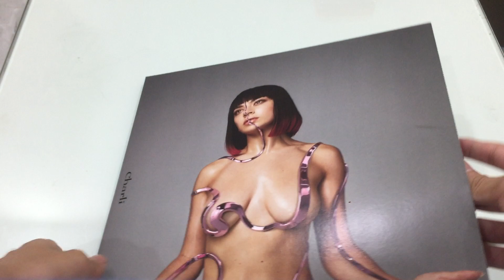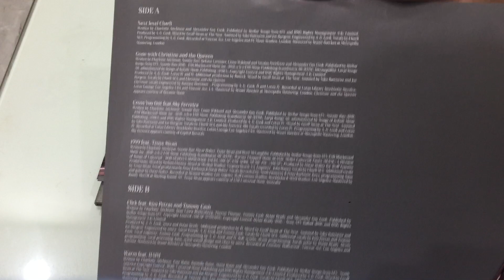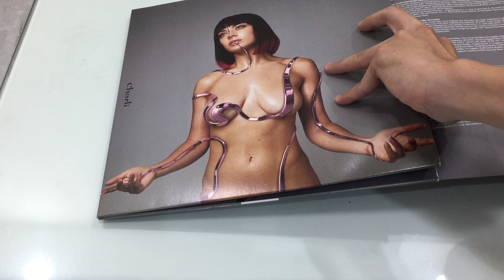Charli XCX - Charli (The Best Vinyl Ever Bought Unboxing)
♡open me♡

♡song used in video : Febulary 2017 (ft. Clairo and Yaeji)

♡tracklist album Charli
1.       Next Level Charli
2.       Gone (feat. Christine and the Queens) [Explicit]
3.       Cross You Out (feat. Sky Ferreira)
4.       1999 (feat. Troye Sivan)
5.       Click (feat. Kim Petras and Tommy Cash) [Explicit]
6.       Warm (feat. HAIM)
7.       Thoughts [Explicit]
8.       Blame It On Your Love (feat. Lizzo) [Explicit]
9.       White Mercedes
10.    Silver Cross
11.    I Don’t Wanna Know
12.    Official
13.    Shake It (feat. Big Freedia, CupcakKe, Brooke Candy and Pabllo Vittar) [Explicit]
14.    February 2017 (feat. Clairo and Yaeji)
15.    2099 (feat. Troye Sivan) [Explicit]